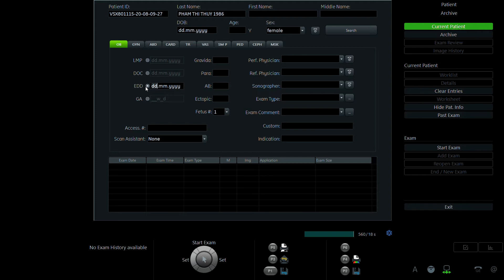PHẠM THỊ THÙY 1986